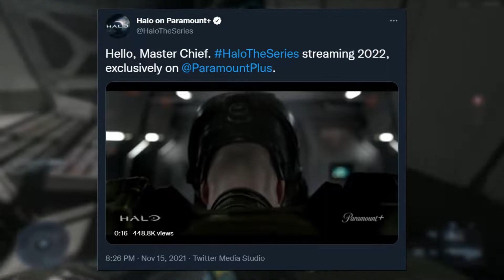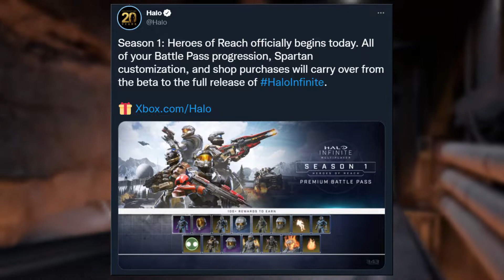HALO INFINITE SEASON 1 NOW LIVE - PLAYABLE BETA JUST RELEASED - Update Guide